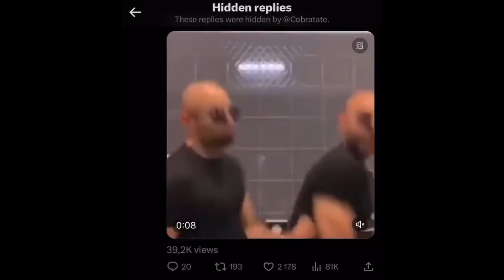10 Years of Faker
Hey! ⬇️ Check the description 👀